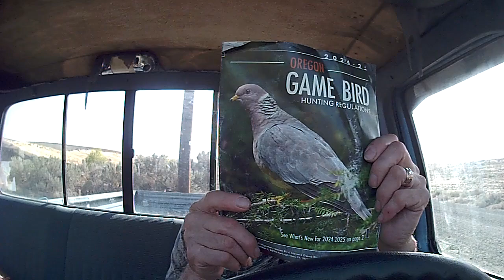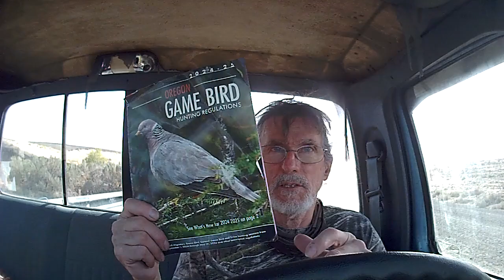Sept 2024 Dove Hunt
I waited until 20 days into the season to go after doves.